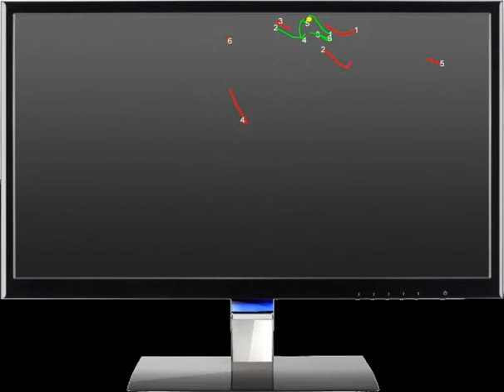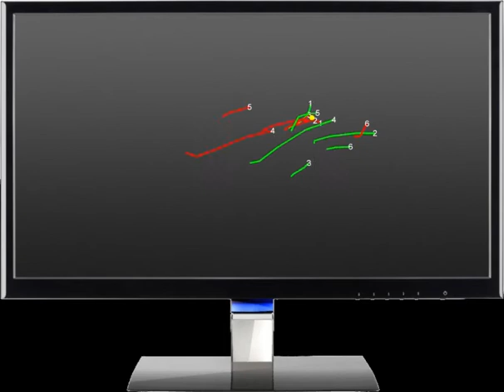Glance estimation from EEG: Comparison of electrode configurations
The greed traces are the glance estimation of 6 users based on all EEG electrodes. The red traces are estimations based on Fp1, Fp2 and electrodes at the ears.